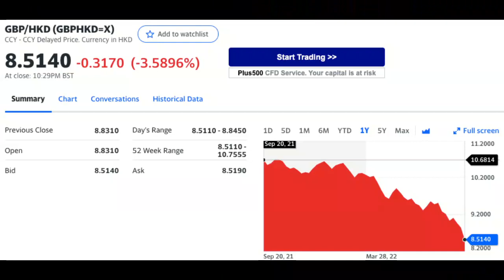20220924E 英鎊跌到媽媽聲！BNOer陷入圍爐自我安慰與冷嘲熱諷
主持: 義德臺仰, 許留山